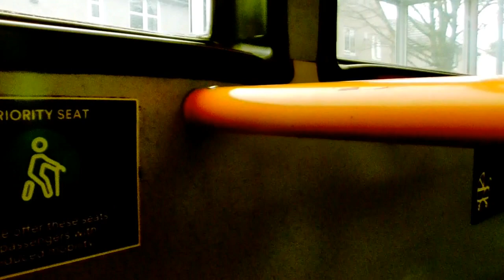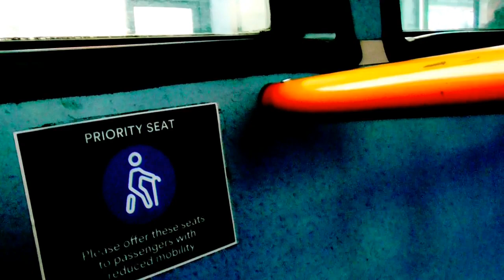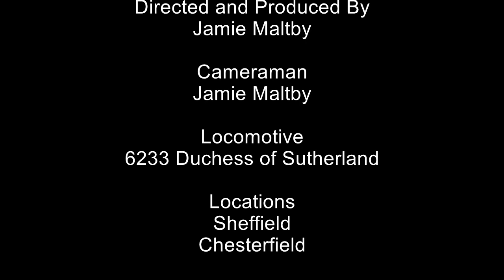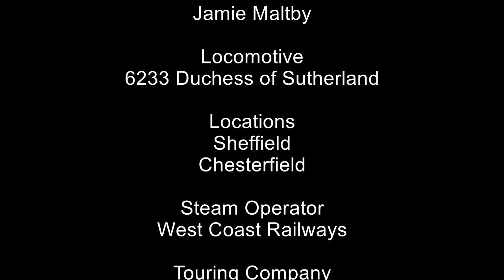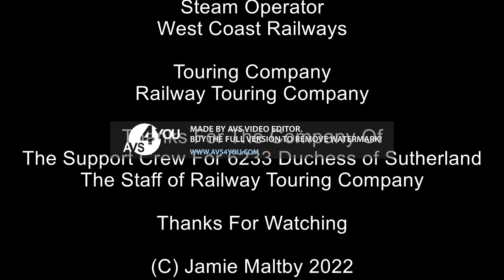Maltby Railway Documentary S12 E10 With 6233 Duchess of Sutherland On The York Yule Tide Express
hello and welcome to my Tenth episode of New Series and today we go to Chesterfield to see 6233 Duchess of Sutherland from Earling Broadway to York and Return

Carriages: 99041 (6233 Support Coach),DIAMOND,1961,99371,SAPPHIRE,99128,TOPAZ,1861,4940,4973,99723